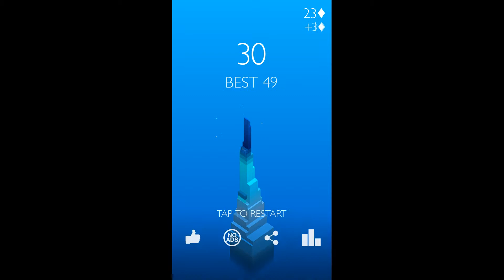Stack Gameplay | Lithuanian commentary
Hello everyone, today I've decided to try and make video with Lithuanian commentary. And here it is